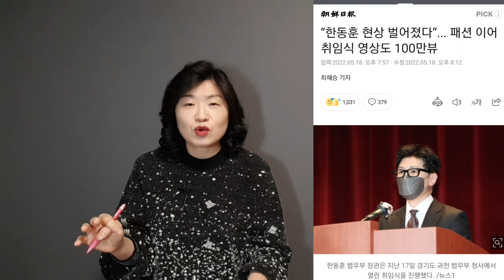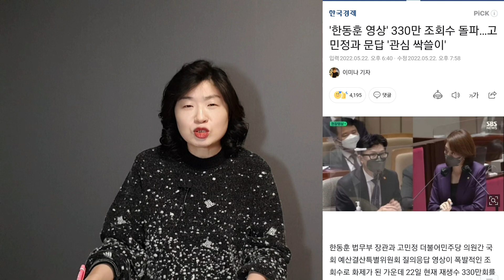2022년 대한민국은 왜 한동훈에게 열광했나!